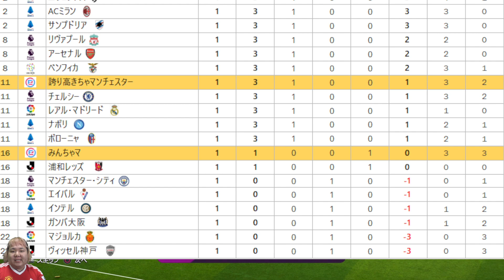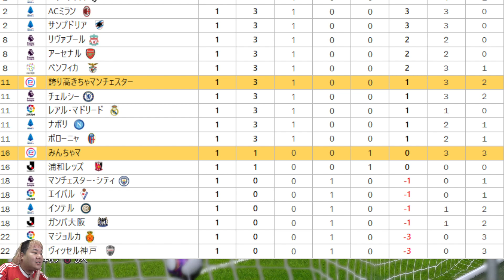みんちゃマスーパーリーグに重課金本垢参戦。優勝をかっさらえ【ウイイレ2020】